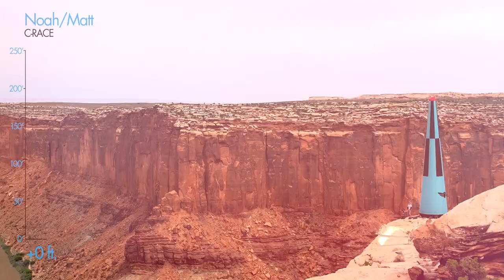SQRL Wingsuits & BASE Equipment